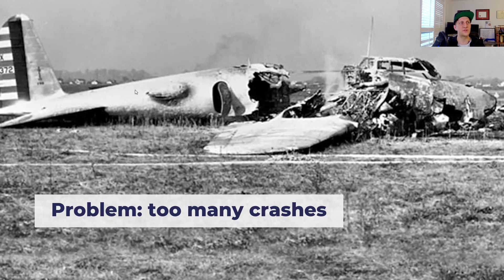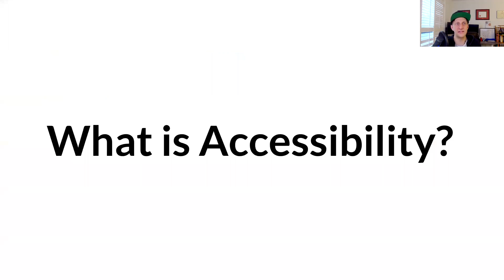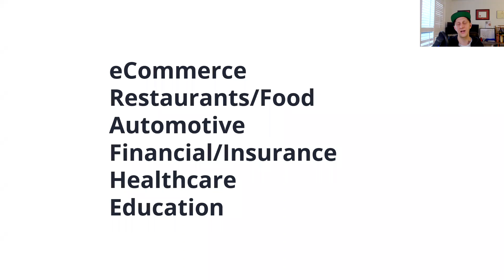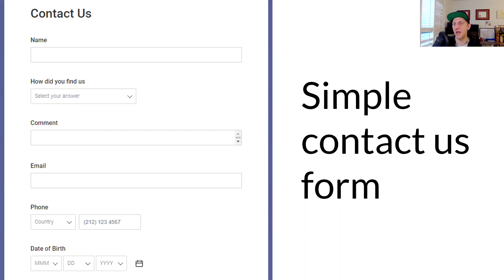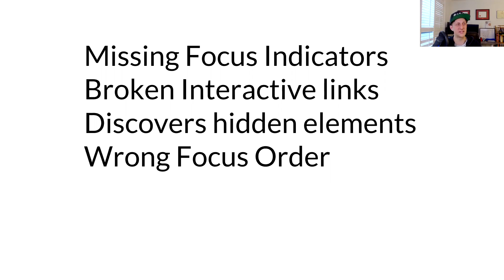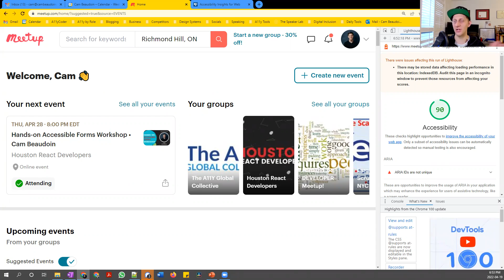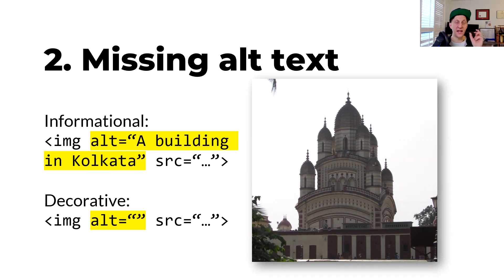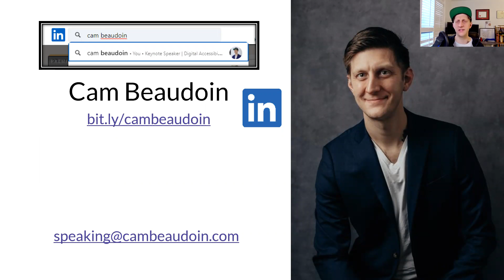Practical Digital Accessibility for Developers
Presented by Women Who Code Philadelphia
Speaker: Cam Beaudoin
Topic: Practical Digital Accessibility for Developers

In this talk, audience members will learn the essentials of digital accessibility from a business and technical standpoint, getting practical knowledge, as well as solid development best practices that they can apply right away. In addition, we dive briefly into design practices, strategy implementation, and testing procedures that differentiate a good developer from a great one.